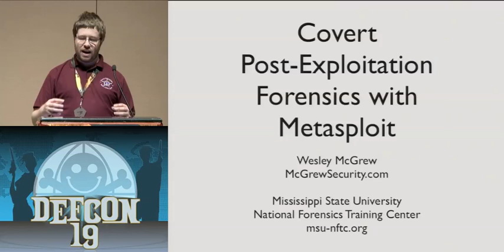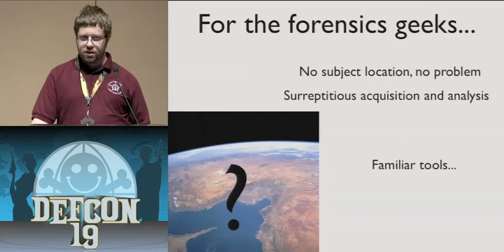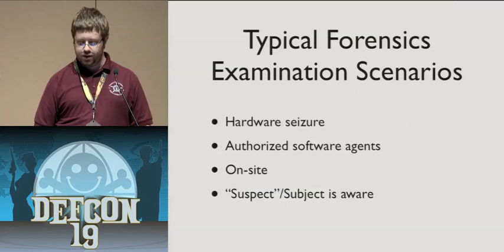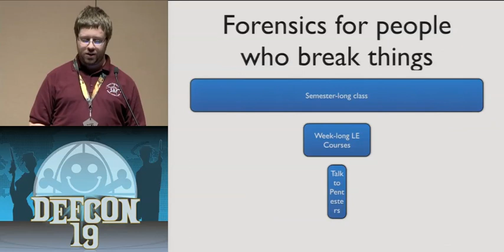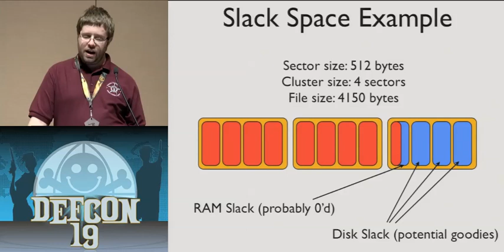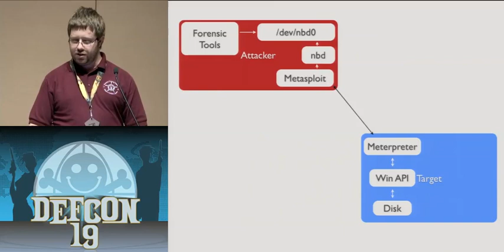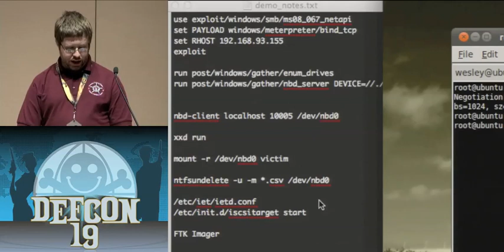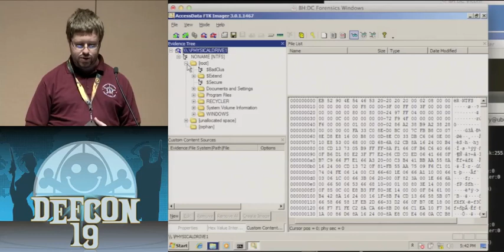DEFCON 19: Forensics With Metasploit